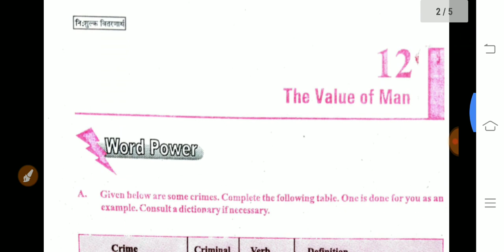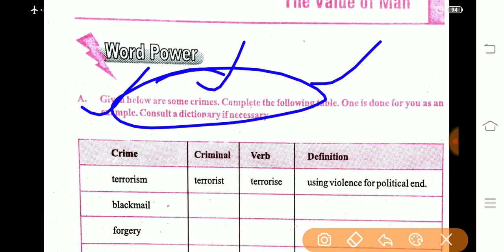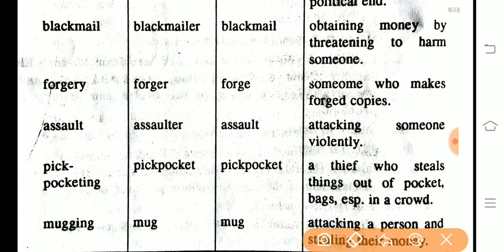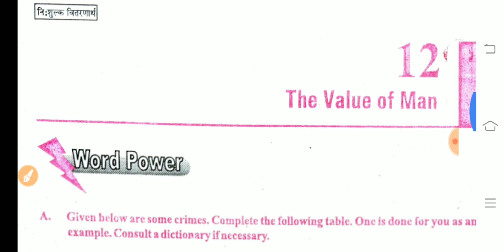workbook English class 12th|the value of the man chapter 12th exercise|mp board class 12th English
namaskar Sathiyon aaj ka Hamara video class twelfth English workbook Chapter 12 ka video Hai Aap Hamare is video ko like Karen share Karen aur Hamare channel ko subscribe Karen thank you very much
MP Board class 12th workbook
class 12th English workbook MP
workbook explanation
important questions of workbook class 12th MP Board
workbook class 12th general English important questions
the value of man Hindi explanation workbook class 12th MP Board
lesson 12work book class 12th English
 ends and send the means lesson 12 workbook class 12th MP Board
the value of man chapter 12 exercise
work book class 12th English chapter 12 questions and answers